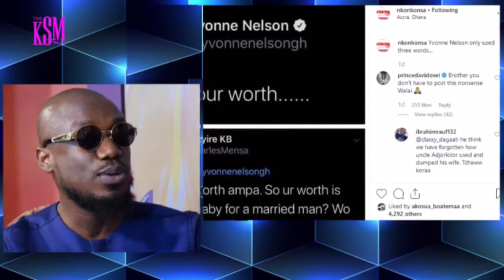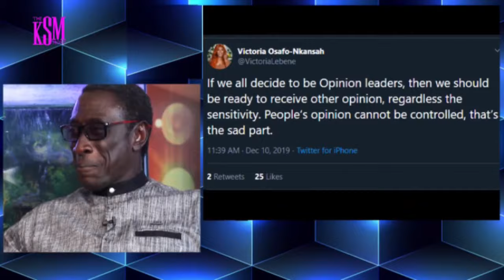KSM INTERVIEWS NKONKONSA BLOGGER, EUGENE OSAFO NKANSAH OF PEACE FM